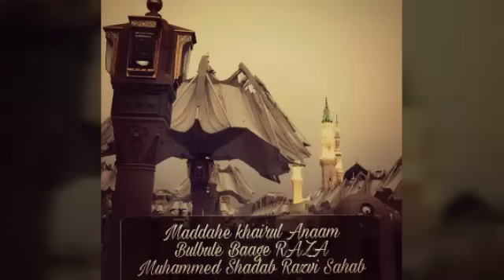Tu Karam Hee Karam Hai By Shadab Razvi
NAAT E RASOOL ﷺ

*Tu Karam Hee Karam Hai*

_Naatkhwan _
Maddahe Khairul Anaam
Bulbule Baage Raza
*Muhammed Shadab Razavi Sahab*